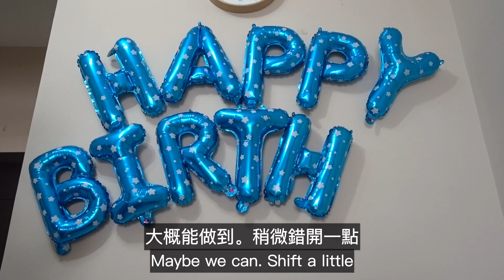感染者が再び急増中のマレーシア｜コロナ禍でも親として子どもに楽しい思い出を作ってあげたい。。【海外生活】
私事ですが、先月息子が3歳の誕生日を迎えました！
すでにSNS等でたくさんのお祝いのコメントをいただき、ありがとうございます！
今年はコロナの影響で幼稚園にも登園できず一日の大半を家で過ごしていた子どもたち。小さいながら我慢することやストレスに感じることも多かったと思います。

そんな中でも親として子どもに楽しい思い出を作ってあげたい、そんな想いを込めて家族で誕生日パーティーをおこないました！